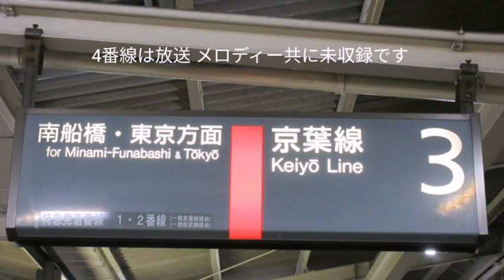【放送装置更新前・旧放送】蘇我駅3番線 簡易接近放送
2015年10月27日録音
JR蘇我駅にて収録。2013年1月頃から蘇我駅の京葉線ホーム（3,4番線）がなぜか簡易放送になりました。また、簡易放送は通常2回鳴動しますが、当駅は1回しか鳴動しません。なお、放送の簡易化に伴い当駅でしか聞けなかった千葉房総型放送の「新習志野行き」の放送が聞けなくなりました…